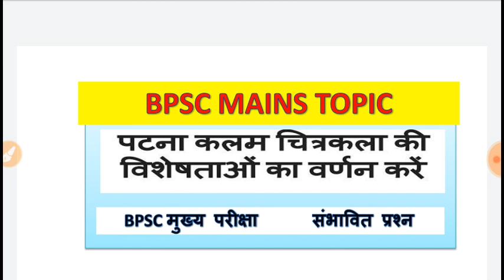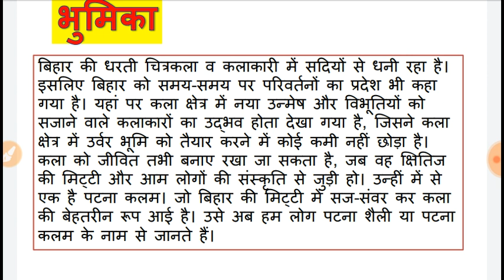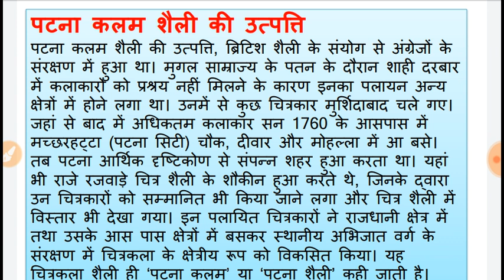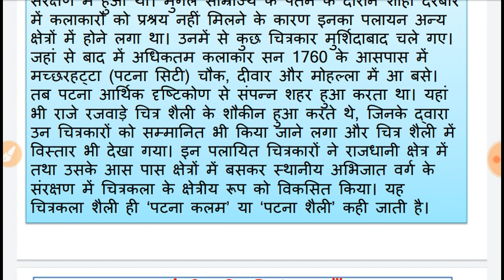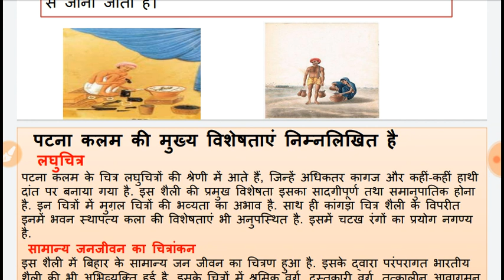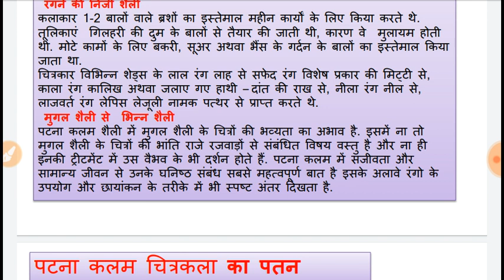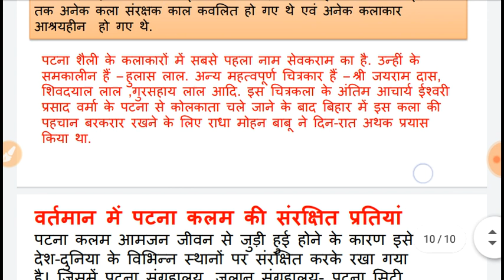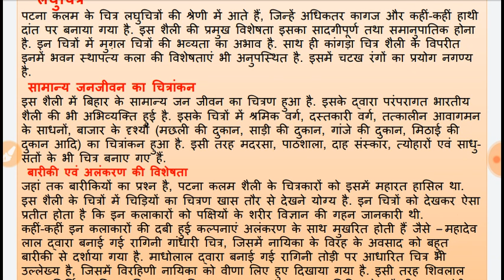पटना कलम चित्रकला की विशेषता/ Salient features of Patna kalam Painting Bpsc Mains Important Topic